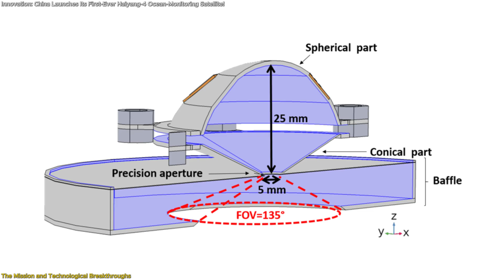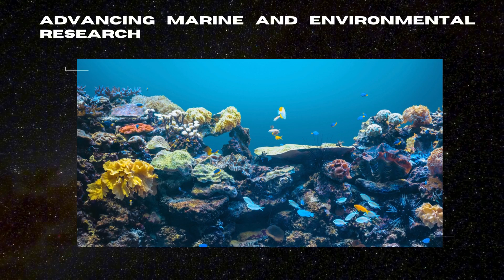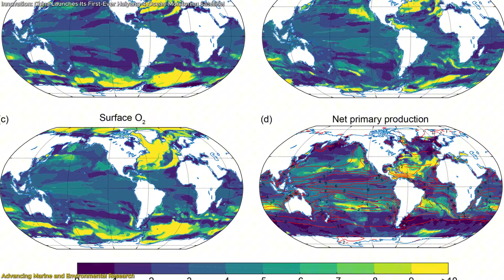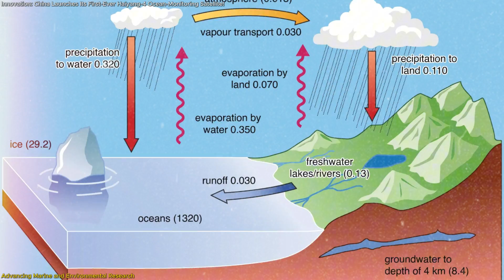Innovation: China Launches Its First-Ever Haiyang-4 Ocean-Monitoring Satellite!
China has launched its revolutionary Haiyang-4 satellite, designed to measure ocean salinity with unmatched precision. Why does this matter? Ocean salinity impacts climate systems, marine ecosystems, and even global weather. Equipped with state-of-the-art technology, Haiyang-4 provides real-time data for climate models, pollution tracking, and navigation safety. This groundbreaking mission is part of China’s growing leadership in space exploration and environmental research. Dive into this short video to understand how this satellite could change the future of climate science and global environmental policies.